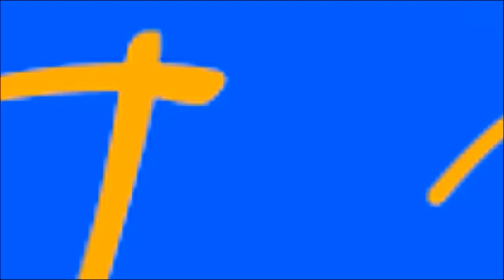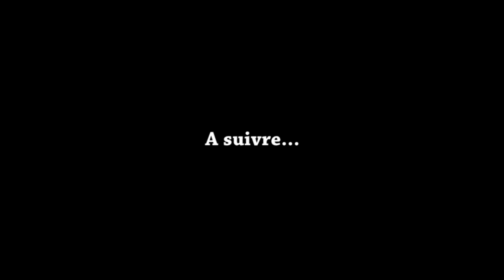EPISODE 4 NUIT SANS ETOILE